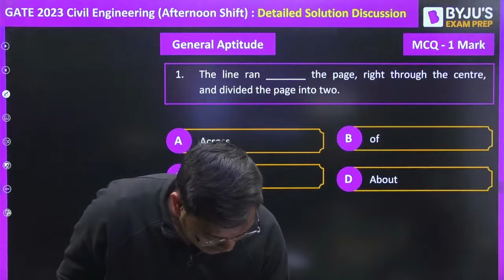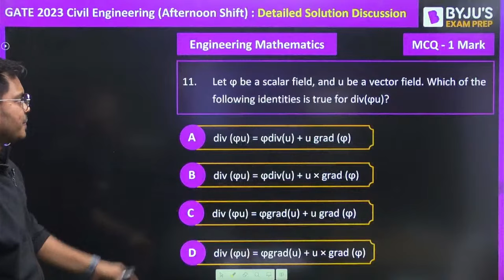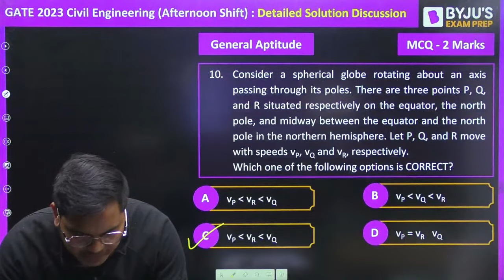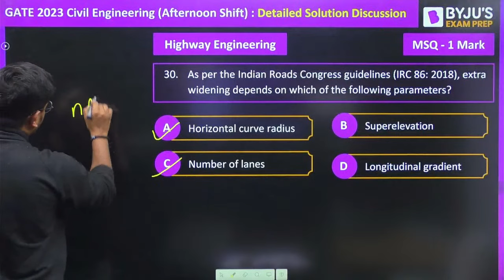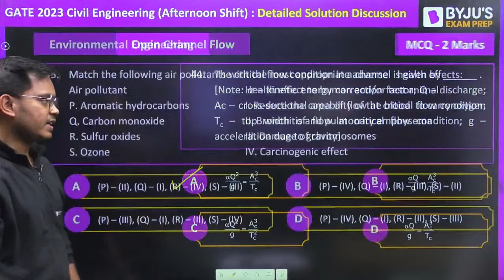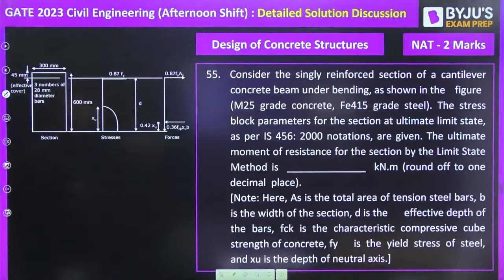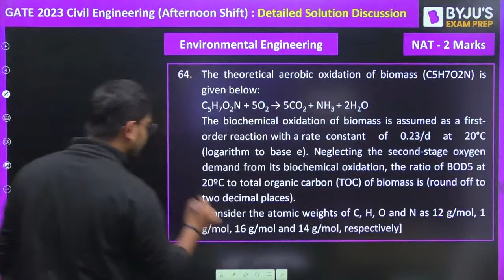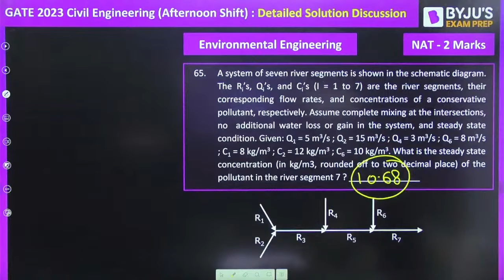GATE 2023 | Checkout Official Civil Engineering (CE) Afternoon Question Paper and Answerkey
IIT Kanpur has officially released the GATE 2023 Civil Engineering response key. Join this session to check the official afternoon question paper, answer key and predict your score!

In this session, BYJU’S Exam Prep GATE expert, Joshit Sir, discusses the GATE response sheet 2023 for Civil Engineering afternoon session. As you know, the GATE 2023 Civil Engineering exam was conducted in two sessions, afternoon and forenoon with the afternoon session being a little tougher at some points. This session covers the answer key of IIT Kanpur GATE 2023 to help you analyse your performance and rank in the GATE exam.

The major highlights of this session are:
- Official Civil Engineering question paper and answer key
- Predict your score with Civil response sheet GATE 2023
- Check the correct answers for GATE Civil 2023 questions

Share this GATE 2023 response sheet and answer key with your Civil Engineering friends to help them find their accurate GATE CE score.